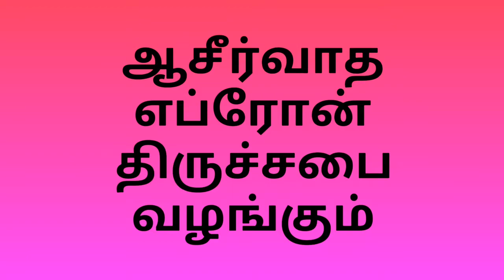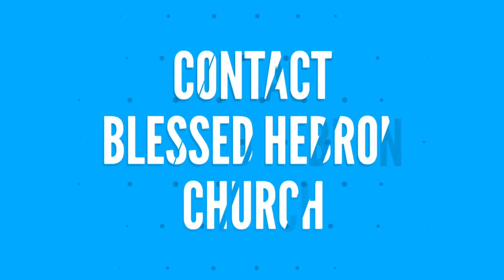CHRISTMAS 2017 MESSAGE : "IMMANUEL- GOD IS WITH US"